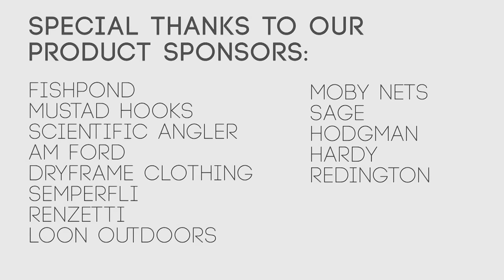FLY FISHING: BOW RIVER ATTRACTOR PATTERNS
Don and Dale join Josh Nugent, Out Fly Fishing Outfitters, on the Bow River near Calgary, Alberta. The guys fly fish some new attractor patterns that get the fish cranked up. Don ties the Kreelex Minnow on the bench.